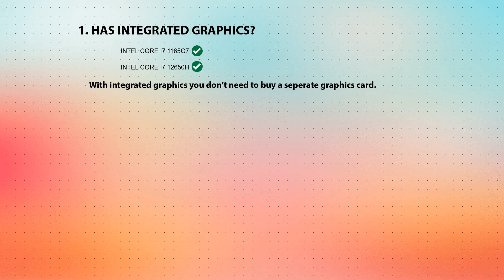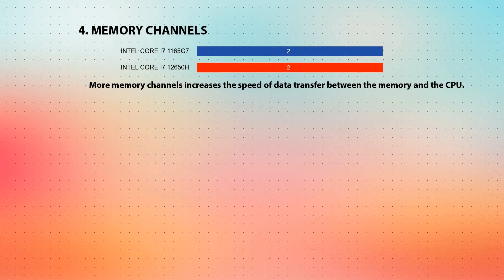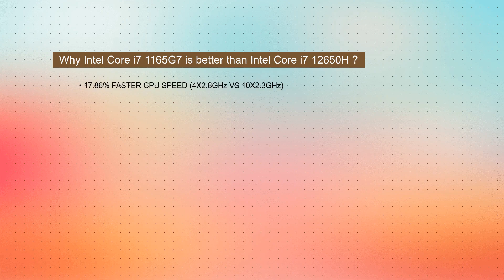INTEL Core i7 1165G7 vs INTEL Core i7 12650H Technical Comparison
This video is a processor comparison based on their different features and performance factors between INTEL Core i7 1165G7 and INTEL Core i7 12650H. Intention of this video is to help choose right processor for you.